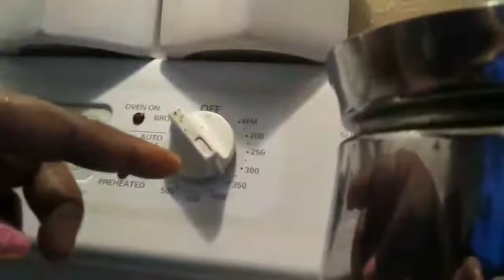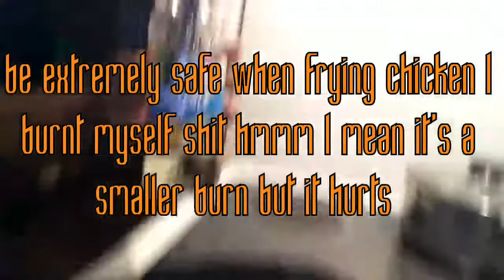Baked Sweet potato fries&Chicken nuggets&mixed veggies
I wanted to make my son some healthier chicken nuggets so he would stop asking for the Tyson packaged dino kid chicken nuggets and by any means what ever is best for you will be fine with us we want you ☺ happy I felt it was best for me&my son my son absolutely loved everything and I'm proud of myself ...MoM life...